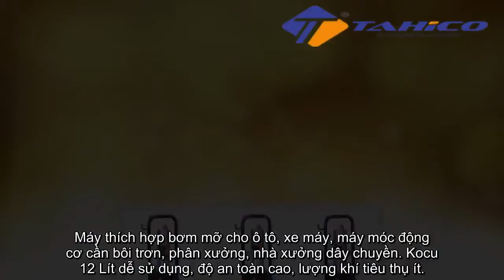Máy bơm mỡ khí nén 12L GZ 8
Máy bơm mỡ khí nén là dụng cụ chuyên dụng để bơm mỡ bò, mỡ bôi trơn cho các chi tiết cần bôi trơn ở động cơ xe ô tô, xe tải, động cơ máy móc công nghiệp.
Máy bơm mỡ khí nén Kocu 12 lít có cấu tạo đơn giản, sử dụng dễ dàng, chỉ cần đọc hướng dẫn sử dụng, là có thể làm việc được. Thùng chứa có thể đựng được 12 lít mỡ.
Thân máy được làm bằng chất liệu bền chắc chịu nhiệt, chịu lực tốt, không bị tác động bởi các yếu tố khách quan từ môi trường nên cho độ bền cao.
Máy bơm mỡ bằng hơi Kocu 12 lít, giúp người dùng không tốn nhiều công sức, như dùng máy nén khí bằng tay, vì lượng mỡ được bơm ra nhờ áp suất của khí nén, giúp tiết kiệm nhân lực hơn.
Kocu 12 Lít có áp suất lớn giúp bơm mỡ cho máy móc, động cơ hiệu quả. Kocu 12 Lít có kiểu dáng nhỏ gọn, có tay cầm cùng bánh xe nên rất dễ di chuyển.
Máy thích hợp bơm mỡ cho ô tô, xe máy, máy móc động cơ cần bôi trơn, phân xưởng, nhà xưởng dây chuyền. Kocu 12 Lít dễ sử dụng, độ an toàn cao, lượng khí tiêu thụ ít.
Vòng đệm tròn, van nylon có khả năng chịu nhiệt tốt, độ bền cao.
Hiện máy bơm mỡ khí nén Kocu 12 Lít , đang được công ty Tahico, cung cấp chính hãng trên toàn quốc với giá rẻ, và chất lượng tốt nhất hiện nay.
Nếu quý khách hàng có nhu cầu cần mua máy bơm mỡ ô tô, hoặc có bất kì thắc mắc nào cần được giải đáp, thì vui lòng liên hệ với chúng tôi, để được tư một cách cụ thể nhất nhé!

Miền Nam: 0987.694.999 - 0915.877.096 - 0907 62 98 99
Miền Trung: 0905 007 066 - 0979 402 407
Miền Bắc:  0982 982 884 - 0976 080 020